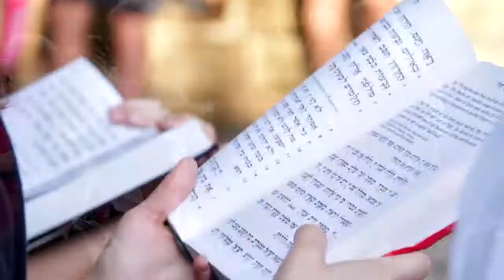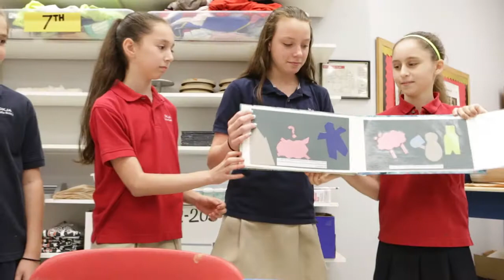Donna Klein Jewish Academy (K-12) - Leadership. Excellence. Innovation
A firsthand look at DKJA.